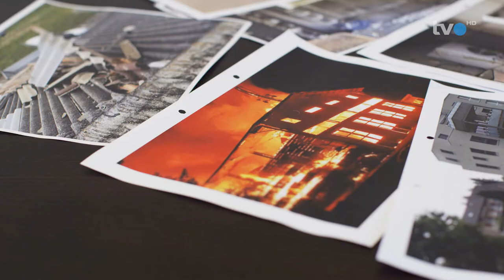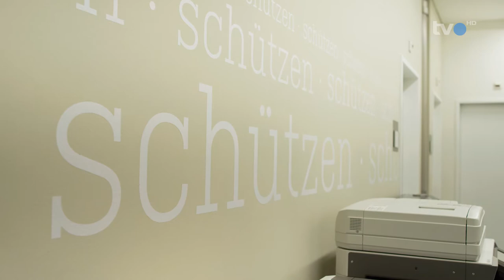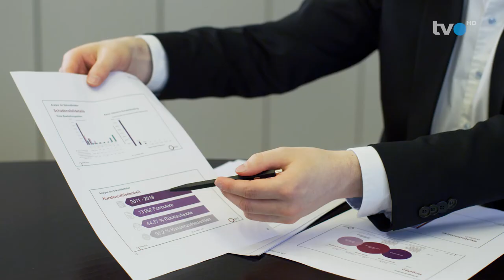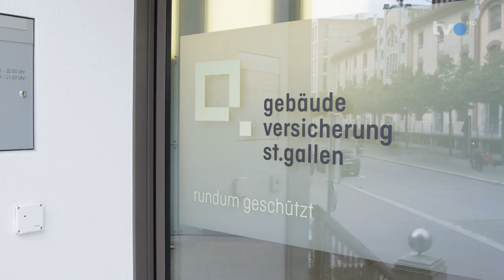Team Gebäudeversicherung St.Gallen